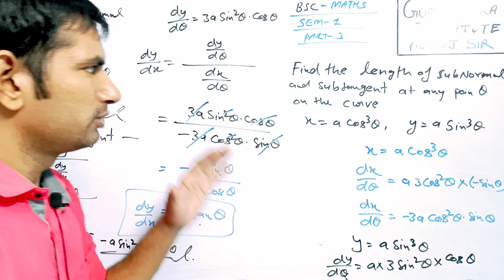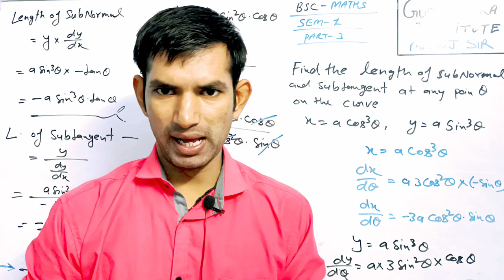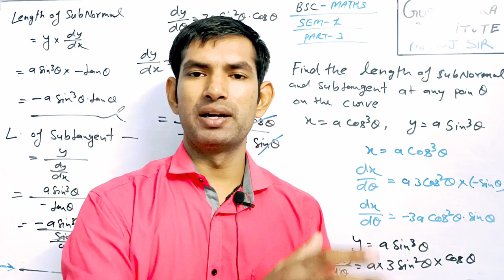🔴BSC & 12th must watch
bsc maths